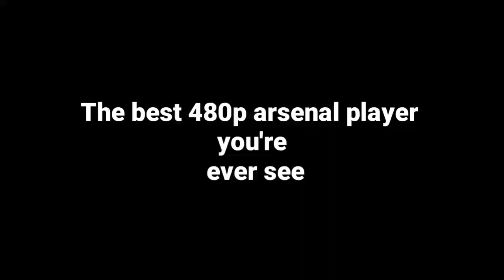The best 480p arsenal player you're ever see! (Roblox arsenal montage)